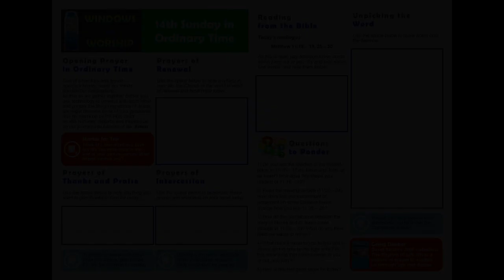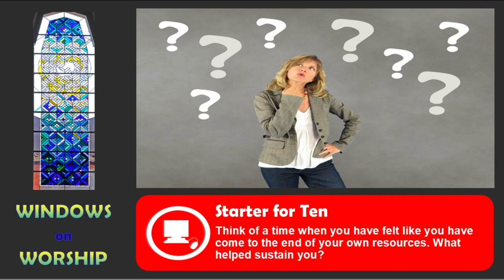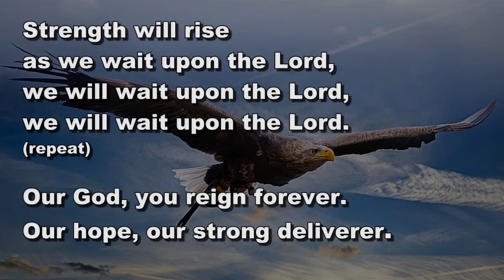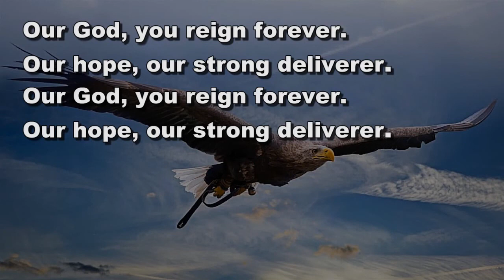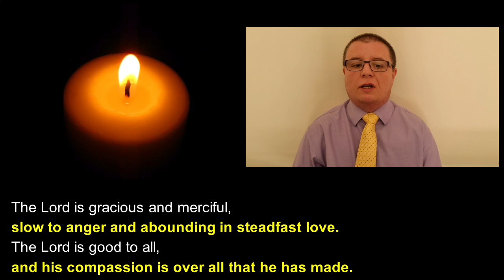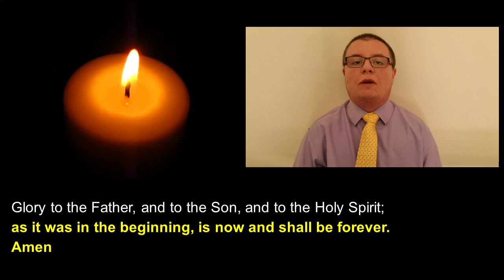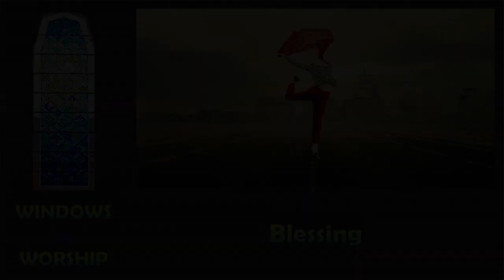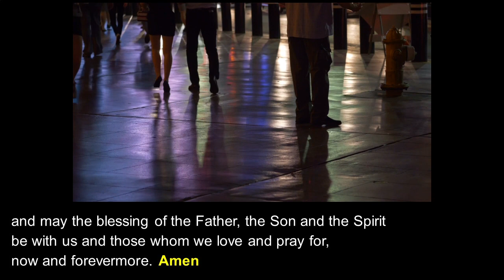Windows on Worship 9th July 2023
A Methodist service for the Fourteenth Sunday of Ordinary Time, based on Jesus' promise of rest for the weary and heavily burdened, in Matthew 11:16 - 19, 25 - 30.